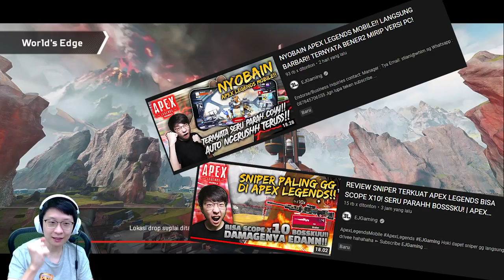PAKE SENJATA ANTI RELOAD2 CLUB!! AUTO GA PAKE MUNDURRR!! | APEX LEGENDS INDONESIA